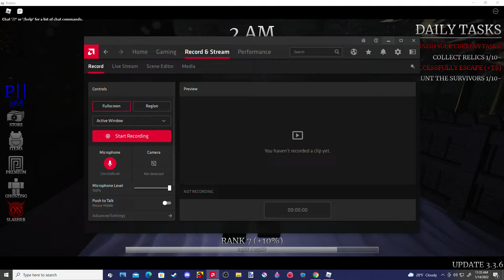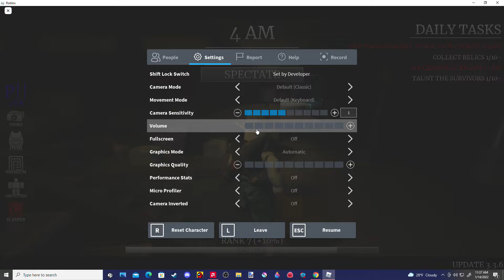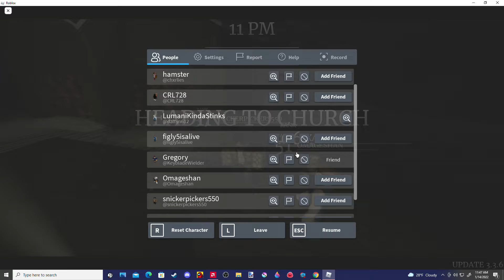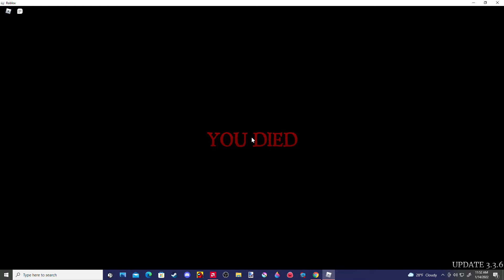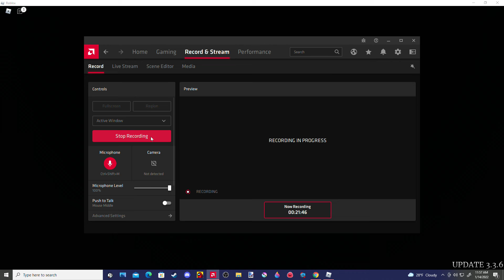wat a scary game!